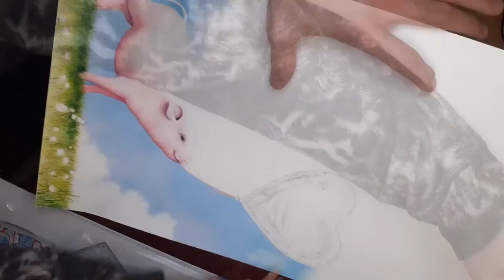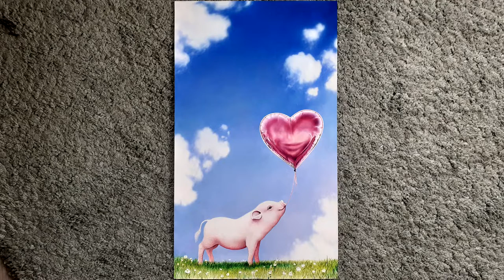Piglet drawing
Drawing/painting of a piglet, with a heart shaped balloon
30x50 cm
Oil pencils, airbrush, ball pen, promarker, water markers, Japanase watercolors ... and a lot of love